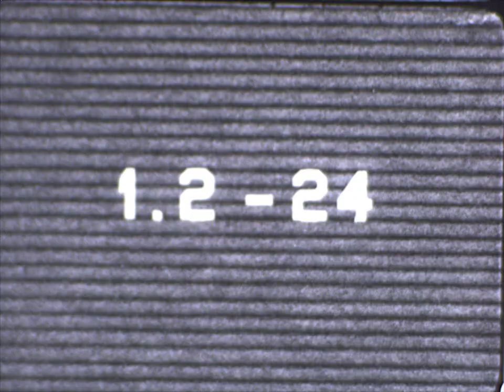HACL 02024 A16-62 test # 1469 ETR 5802 Lunar OrbiterV 11/6/1966